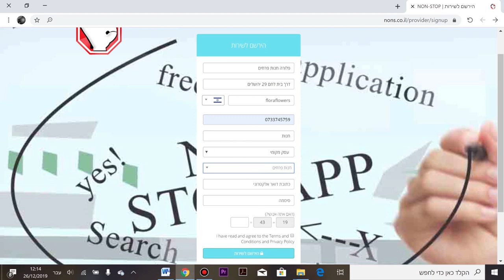נון סטופ עסקים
נון סטופ עסקים היא רשת עסקים חברתית,שהוקמה בראש ובראשונה מתוך מחאה על מצב אי-שיווין ההזדמנויות והאפשרויות העומד בפני בעלי עסקים פרטיים לבין החברות הגדולות במשק הישראלי.
לבעל עסק קטן,או יזמים פרטיים אין לרוב את המשאבים הכלכליים על מנת לבנות,לפרסם לקדם או לשווק את העסק שלהם און-ליין בצורה המקצועית האפקטיבית והמאורגנת ביותר,ובכך בעלי עסקים קטנים או בינונים-זאת כתוצאה ממחסור במשאבים- נאלצים גם להישאר מאחור במשחק העסקי וגם נדרשים למצב בו הם תלויים בחברות חיצוניות גדולות המחזיקות בטכנולוגיה לה הם זקוקים.
נון סטופ באה לשים לזה סוף,ולספק לכולם,את הטכנולוגיה,הכלים והמשאבים אשר מאזנים את התמונה הזאת קצת.
מחאה חברתית בקיצור!
נון סטופ הינה פלטפורמה ייחודית לחלוטין, המספקת לכל בעל עסק, יזם, פרילאנסר, ולמעשה לכל נותני שרות-ממוניות, שליחים, ועד עורכי דין -אתר/חנות אישית מעוצבת ואפליקציה לסמארטפון, דרכם הוא/היא מקדמים את העסק שלהם און-ליין,מנהלים אותו בעזרת מערכת ניהול שלמה ומקיפה, ,ומתקשרים באופן ישיר עם הלקוחות והלקוחות הפוטנציאליים שלהם.
נון סטופ מספקת למשתמשיה טכנולוגיה חדשנית,מתקדמת,חכמה,ואפקטיבית אך בעיקר-מאוד נגישה וידידותית למשתמש.
הטכנולוגיה של נון סטופ זמינה ונגישה , ללא כל צורך ברקע או ניסיון קודם בתחום.